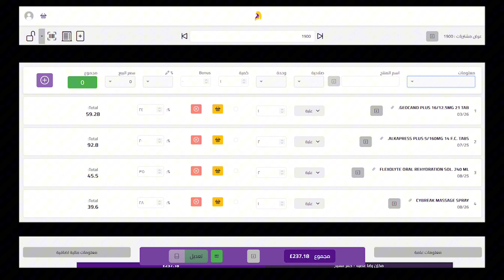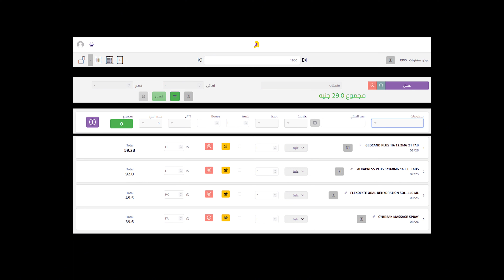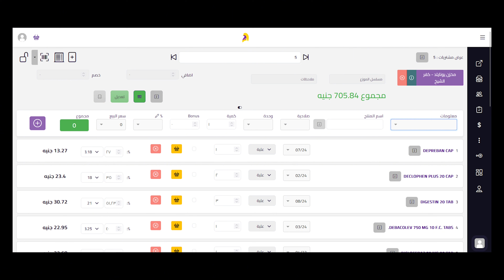اعادة تصميم صفحة الفواتير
برنامج KanariRx لادارة الصيدليات هو برنامج يهدف لتقديم لزيادة كفاءة الصيدلية عن طريق تقديم الادوات التي قد ترفع من عائد الصيدلية.